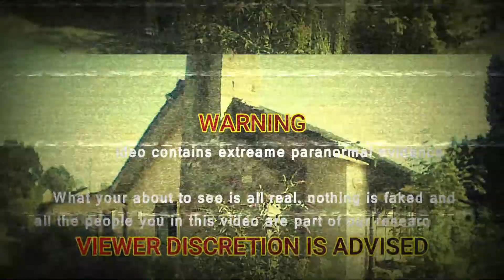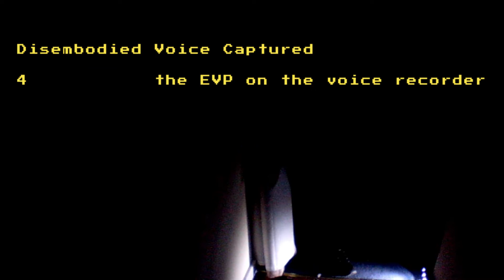The Poltergeist Nursing Home Episode 1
EPISODE 1
Paranormal investigating in urban locations across the North West England

First Episode at a Nursing Home in Cheshire named
THE POLTERGEIST NURSING HOME by provingdemons because of the insane activity that happens inside.

we've spent 4 nights here trying to explain everything we caught.